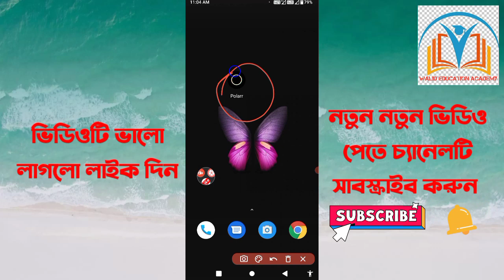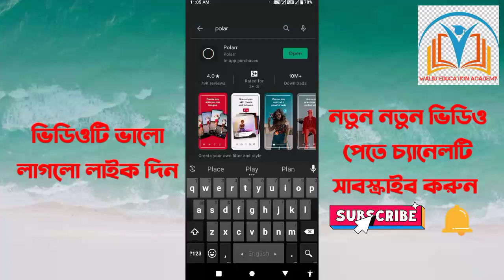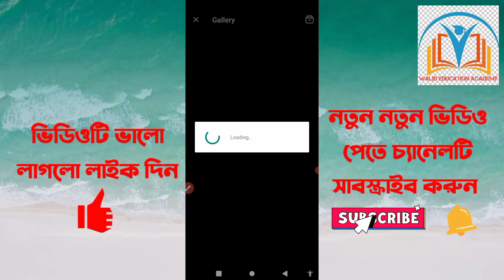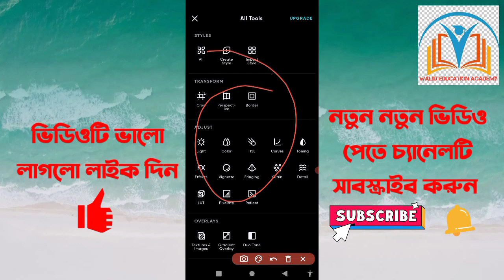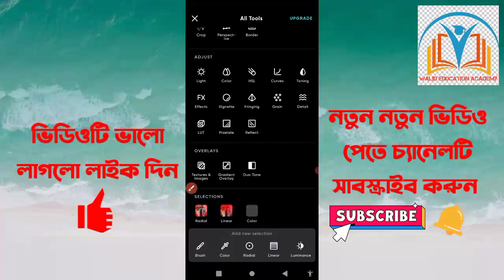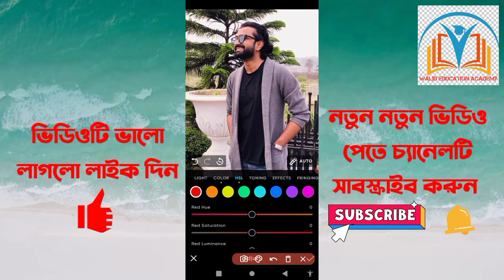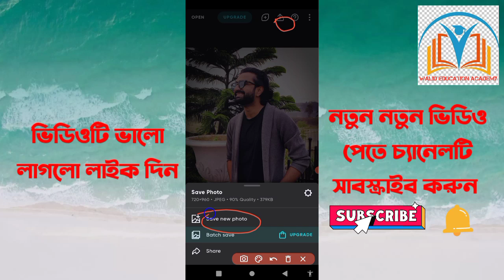এই রকম ফটো এডিট | মাত্র ১ মিনিটে | Android Bangla Tips | Walid Education Academy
এই আপ দিয়ে আপনারা ইমেজ কে এডিট করতে পারবেন । অ্যাপ টির নাম AIcut photo editor

Hi, Dear Viewers i am Belal Hossain, I am a Technology Lovers. My Youtube Channel Name is WALID EDUCATION ACADEMY, Here i Published any Technology Videos.